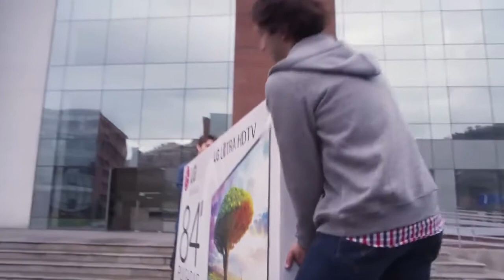Reality Or Ultra Reality Quảng cáo tivi bá đạo